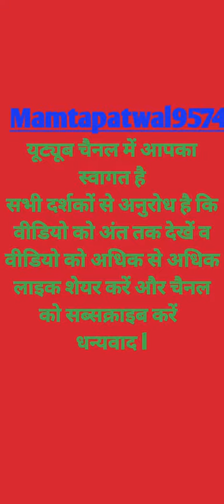golu superhit dancer#how to dance#dance stepdance with golu#youtubeshorts beautiful dance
गोलू सुपरहिट डांसर छोटा सा नन्ना सा बच्चा महिला संगीत में डांस करता हुआ अभी तक भली-भांति अपने पैरों पर खड़ा भी नहीं हो पा सकता है लेकिन डांस करने के लिए एकदम तत्पर और जब गोलू ने डांस किया तो मजा आ गया lldancer golugolu childhood dancedance stepsmall kid dance

dance criteria
beautiful dance
how to dance